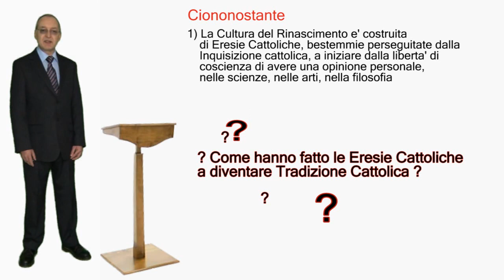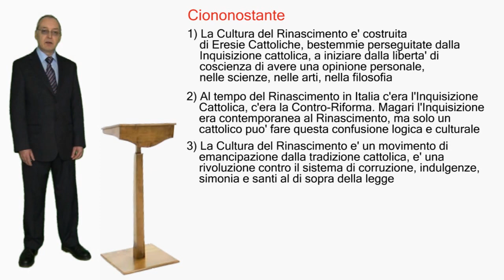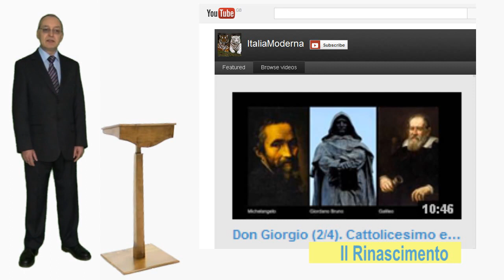Fondazione Norman Zarcone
Premio di 500 Euro a chi sapra' rispondere ad alcune semplici domande tratte dai libri di scuola.